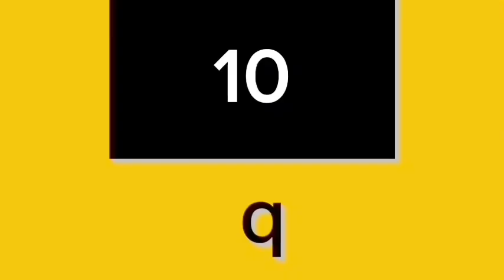Numbers 0 to winner 10x